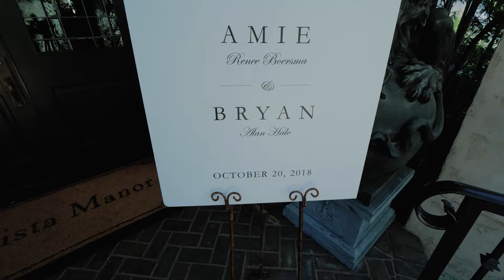LA Wedding - Vista Manor - Rugger Productions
An intimate wedding, in the hills of LA with a spectacular view.

Location- Vista Manor
Coordinator: Enchanted Crown Events
Photo/Video: Rugger Productions